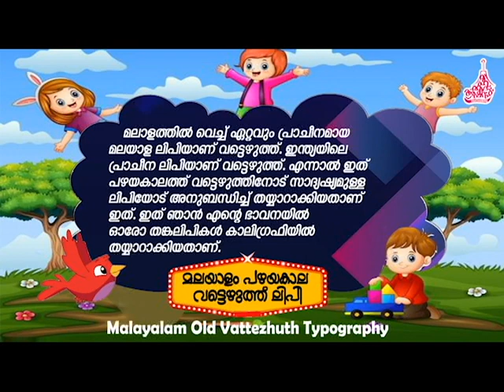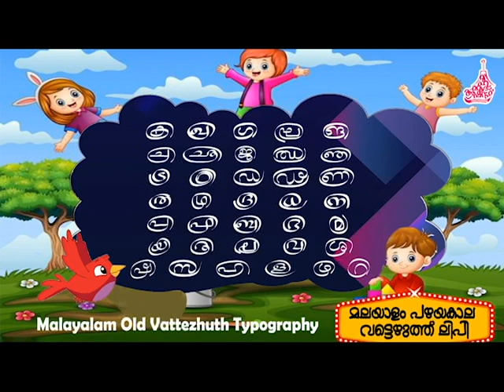മലയാളത്തിലെ പഴയ കാല വട്ടെഴുത്ത് ലിപികള്‍ Malayalam Old Vattezhuthu Old Typography Video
മലയാളത്തിലെ പഴയ കാല വട്ടെഴുത്ത് ലിപി
Malayalam Old Vattezhuthu Old Typography

ലഭ്യമായ മലയാള ലിപികളിൽ ഏറ്റവും പ്രാചീന ലിപിയാണ് വട്ടെഴുത്ത് . വ്യഞ്ജനാക്ഷരങ്ങൾ ഇല്ലാതെ, ഈ ലിപി ഇന്ത്യയിലെ ഏറ്റവും പുരാതന ലിപിയായ ബ്രാഹ്മി ലിപിയിൽ നിന്ന് രൂപാന്തരപ്പെടുന്നു . തുഞ്ചത്ത് എഴുത്തച്ഛന്റെ കാലം വരെ മലയാളത്തിൽ ഉപയോഗിച്ചിരുന്ന ലിപിയാണ് “വട്ടെഴുത്ത്” എന്ന് എ ആർ രാജ രാജ വർമ്മ തന്റെ പ്രശസ്ത കൃതിയായ 'കേരളപാണിനീയം' എന്ന ഗ്രന്ഥത്തിൽ പരാമർശിക്കുന്നുണ്ട്. വട്ടെഴുത്ത് ലിപി തമിഴ് എഴുതാൻ യോജിച്ചതാണെന്നും എന്നാൽ സംസ്കൃത പദങ്ങൾ പകർത്താൻ ആവശ്യമായ വ്യഞ്ജനാക്ഷരങ്ങൾ ഇല്ലെന്നും അദ്ദേഹം വിശദമാക്കുന്നു . പുരാതന കാലത്ത്, കേരളത്തിലെ ഔദ്യോഗിക ഭാഷയും വാണിജ്യ ഭാഷയും തമിഴായിരുന്നു, അതിനാൽ വട്ടെഴുത്ത് ലിപി വ്യാപകമായി ഉപയോഗിച്ചിരുന്നു.